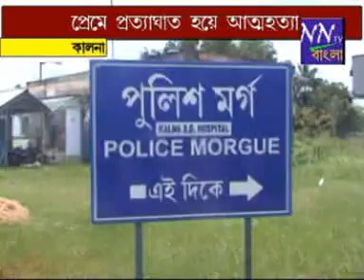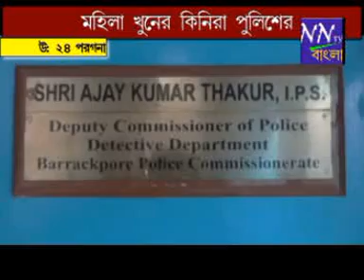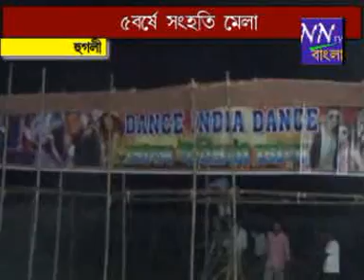FINAL nntv bangla 31 08 17